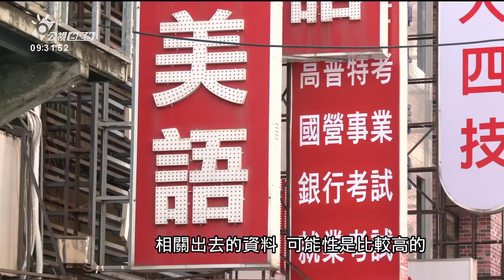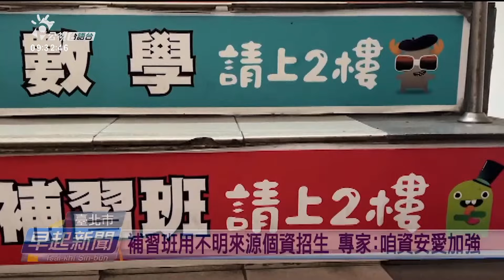補習班用不明來源個資招生 北市府已罰上百萬 | 公視台語台 | 20230711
歇熱到矣有家長、學生攏咧反映，講補習班一直敲電話來招，認為個人資料有洩漏出去。台北市教育局強調，若有必要會去會稽查。舊年到今已經罰21件，加起來有上百萬。

四節新聞 ：　逐工（每天）09:00 / 12:00 / 15:00（拜一至拜五） / 19:00